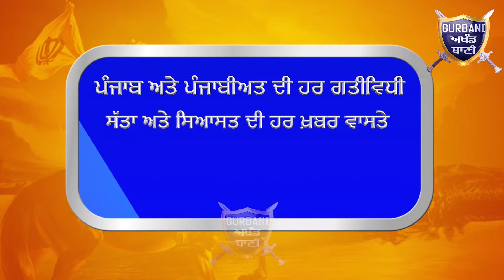ਦੇਖੋ ਜਦੋਂ ਹਾਕੀ ਟੂਰਨਾਮੈਂਟ ਤੇ ਨਕੋਦਰ ਪਹੁੰਚੇ ਸੰਤ ਬਲਬੀਰ ਸਿੰਘ ਸੀਚੇਂਵਾਲ | Gurbani Akhand Bani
Must Watch When Sant Balbir Singh Seechewal attend a Hockey Tournament a chef guest Held In A Village Samrai Nakodar.